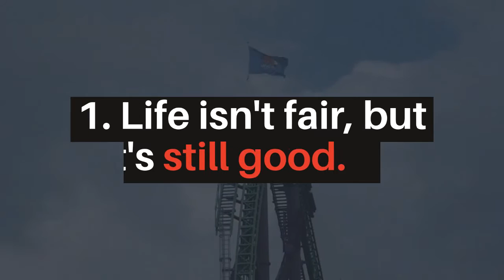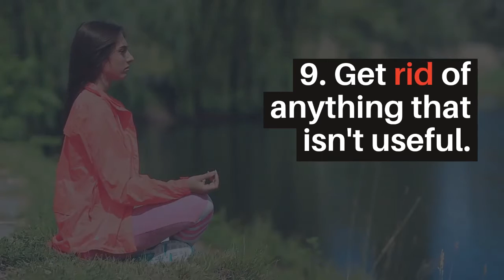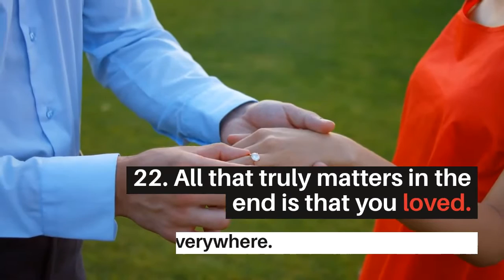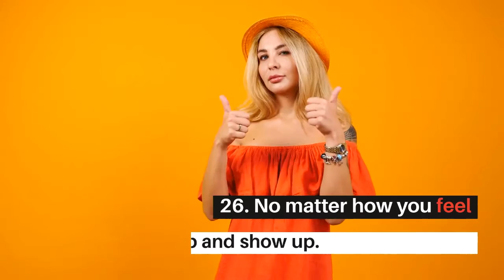"LET'S CELEBRATE LIFE And GROWING OLDER"